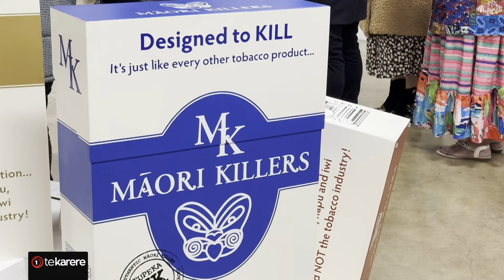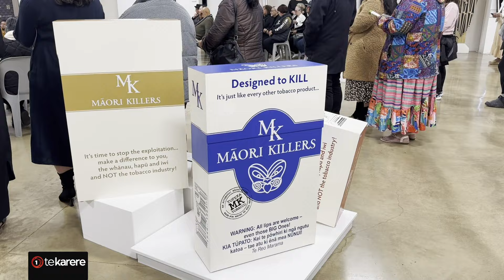Te Auahi Turoa – saying goodbye to tobacco culture through art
Te Auahi Turoa - A Eulogy to Tobacco is a travelling art exhibition that's been installed at Gisborne's Te Poho o Rawiri. It's an exhibition that soughts to farewell tobacco culture in Aotearoa. Harata Brown has more.